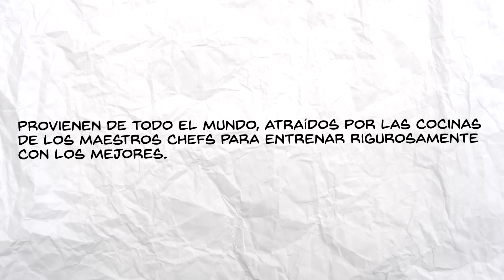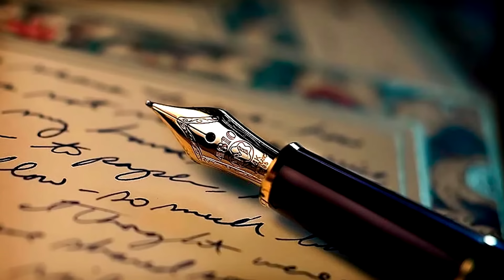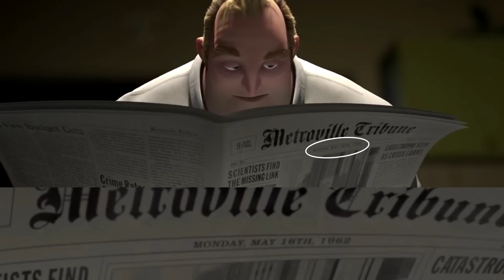¿Por qué Horst fue a prisión? (Ratatouille/Los Increíbles)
Código Promocional: Lul

Despues de una ausencia prolongada, Mimimon ha regresado!!
Con un mega-video, gracias a la ayuda de un muy buen amigo que se llama Chris.

:D

Wola

Tacos

Adiós

Váyase a ver el video nu mame